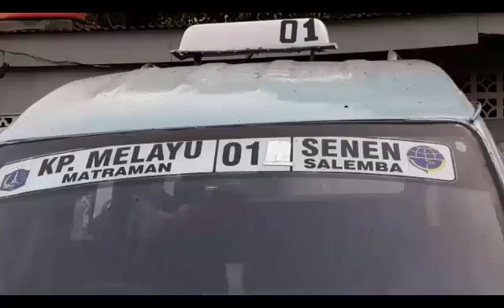Ini Kerusakan Akibat Bom Kampung Melayu